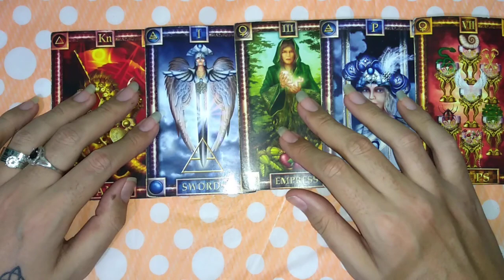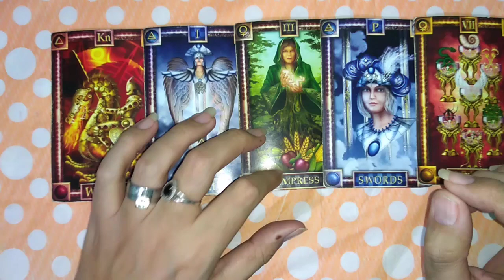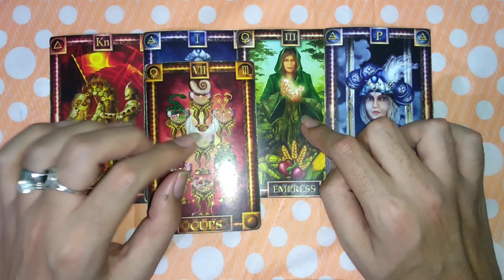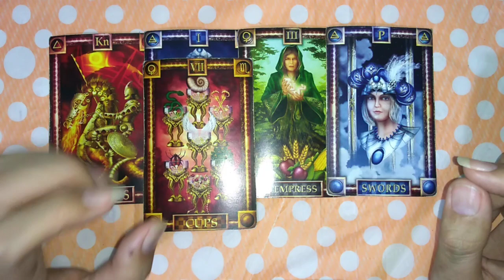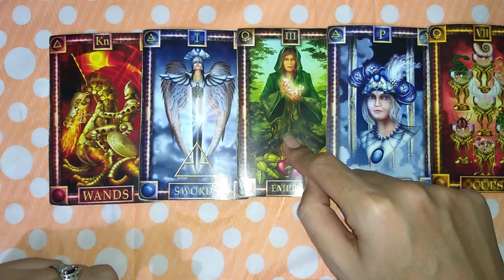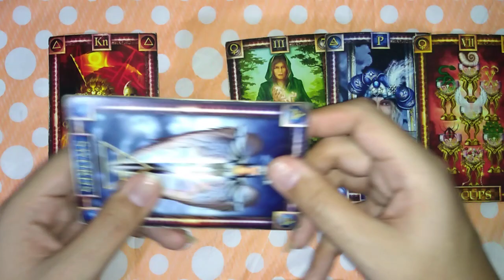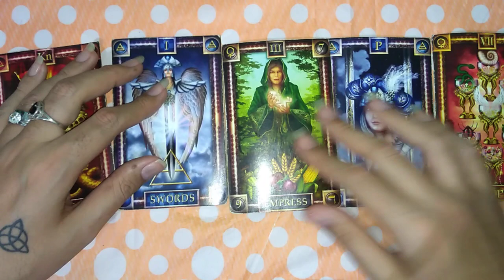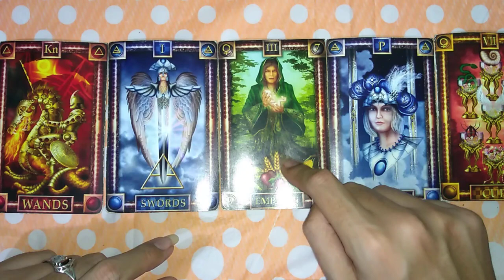ACUARIO "SABIDURIA Y MADUREZ" - 1 AL 15 DE DICIEMBRE DEL 2019